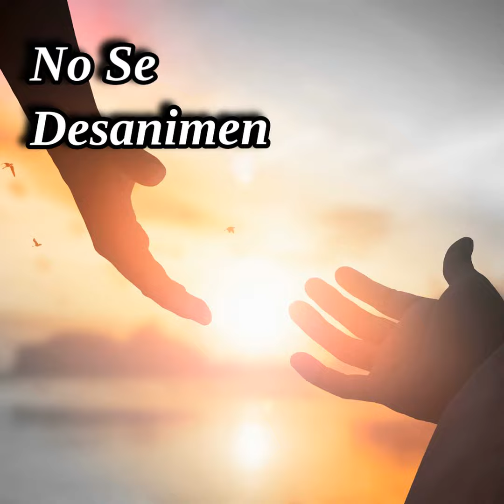No Se Desanimen